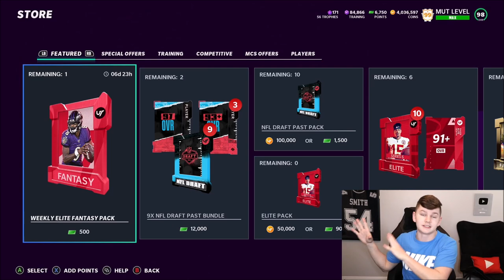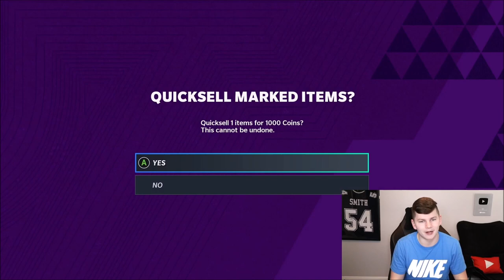INSANE GOLDEN TICKET DROP! GTS TEBOW, SS METCALF, SWEAT, AND BENNY SNELL! | MADDEN 21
INSANE GOLDEN TICKET DROP! GTS TEBOW, SS METCALF, SWEAT, AND BENNY SNELL!

madden,zirksee,madden 21 best tips,madden 21 legends,madden 21 tips,mut 21,madden 21 ultimate team zirksee,madden 21 pack opening,madden 21 ultimate team packs,madden 21 ultimate team,madden 21,madden 21 news,INSANE GOLDEN TICKET DROP! GTS TEBOW,SS METCALF,SWEAT,AND BENNY SNELL! | MADDEN 21,tesla,amazon,madden 21 gt tebow,madden 21 gt benny snell,madden 21 gt ss dk metcalf,madden 21 gt montez sweat,madden 21 golden ticket pack opening,madden 21 gts